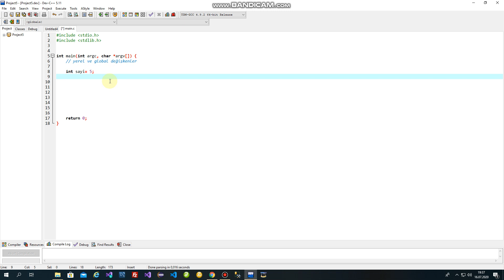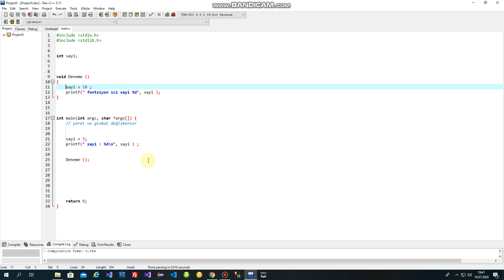C Programlama 25 yerel ve global değişkenler